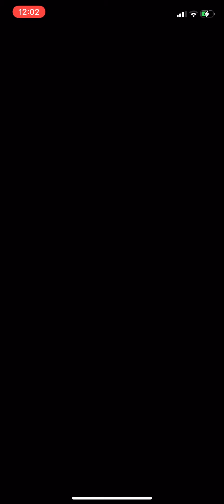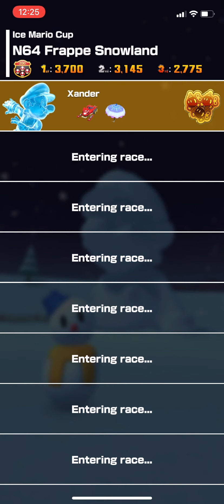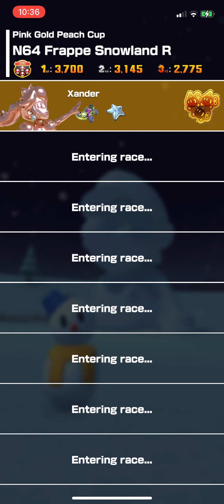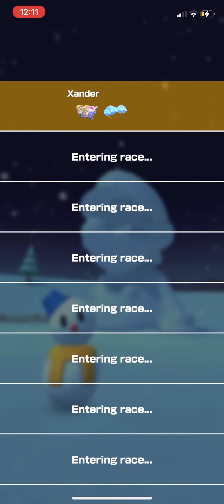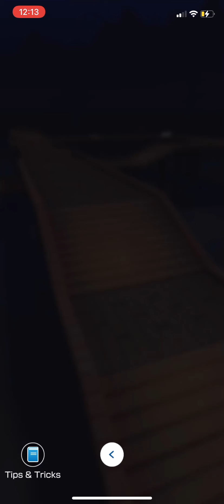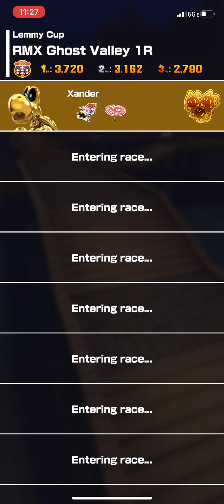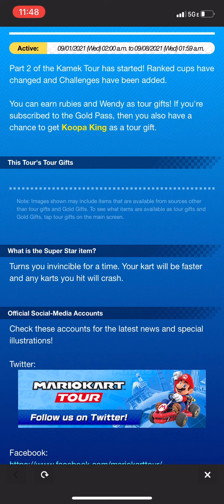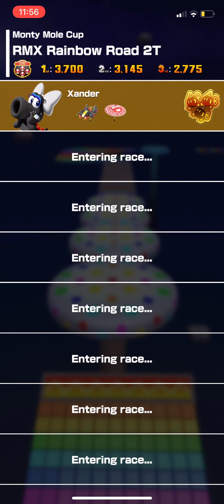Mario Kart Tour - Kamek (Mobile) Footage 22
This is footage of title, Mario Kart Tour. It was compiled by Xander Morningstar on 9-8-21 after being recorded on his iPhone 11 during the Kamek Tour.

Timestamps: TBA